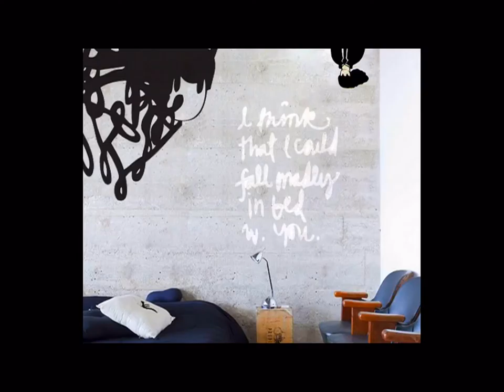SPACE BAR DESIGN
Design by SPACE BAR

T-shirt, Dress, Eco Bag and more
เสื้อยืด กระเป๋าผ้า งานออกแบบ